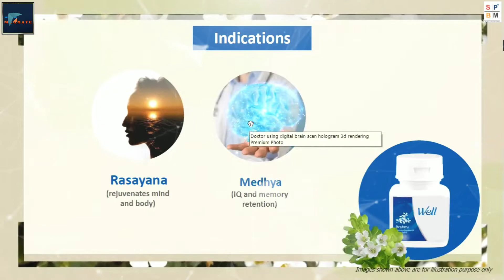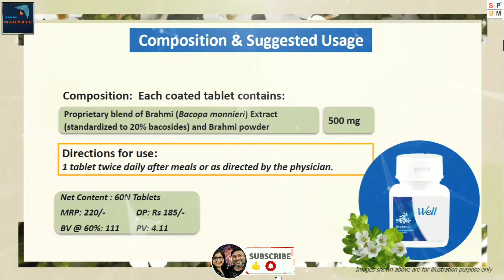MODICARE WELL BRAHMI | Modicare's Magnate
- Each Well Brahmi Tablet has Brahmi Extract that contains minimum 20% Bacosides – beneficial active ingredient

- Helps to enhance focus and concentration
- Helps to improve memory
- Helps to support the functioning of the central nervous system
Directions for use: 1 tablet twice daily or as directed by the physician.